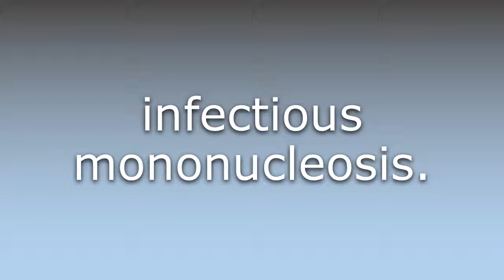What does Glandular fever mean?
What does Glandular fever mean in English? Learn the meaning of the word Glandular fever! How to Pronounce Glandular fever. Expand your vocabulary, learn words.